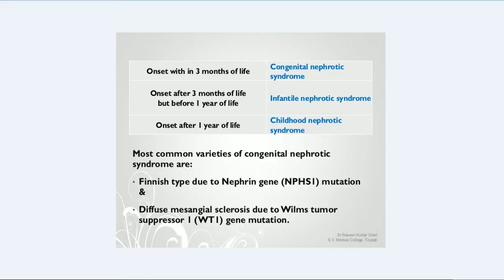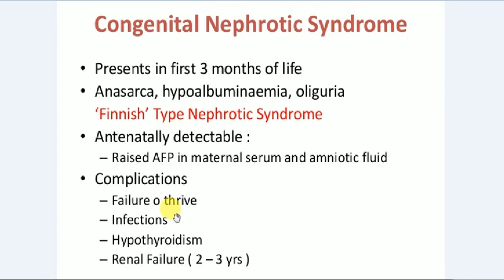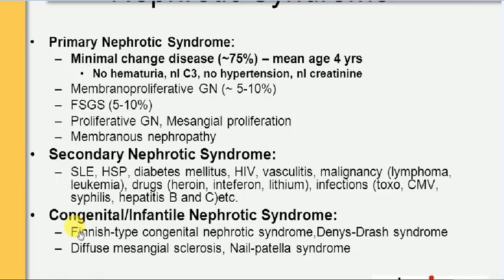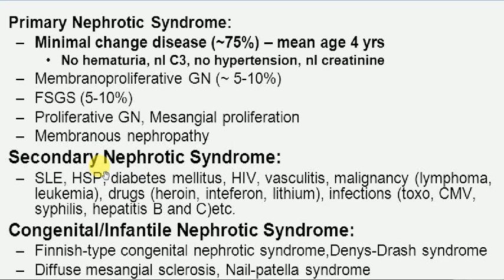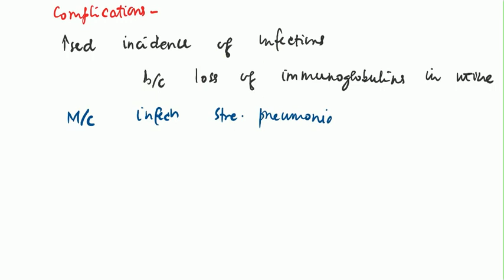Pediatrics , Kidney , 2 , NEPHROTIC SYNDROME